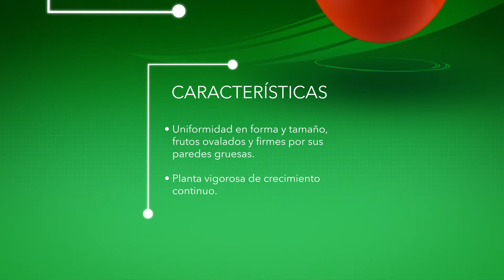Tomate Guanacaste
El tomate Guanacaste es un Saladette determinado, además de su alto vigor, brinda un amplio paquete de resistencias. ¡Conócelo!